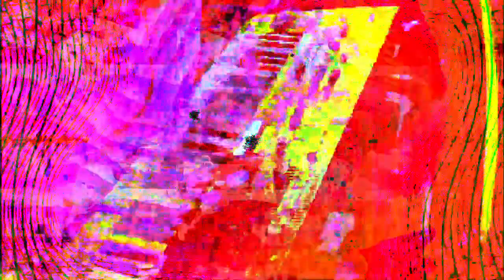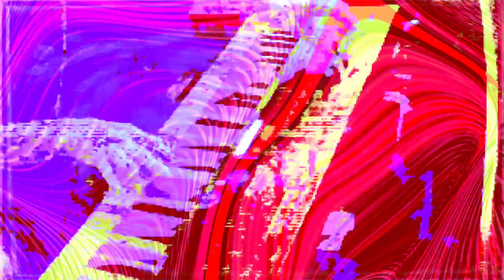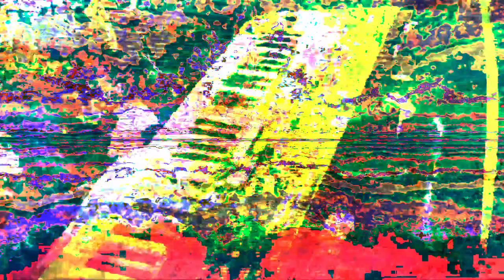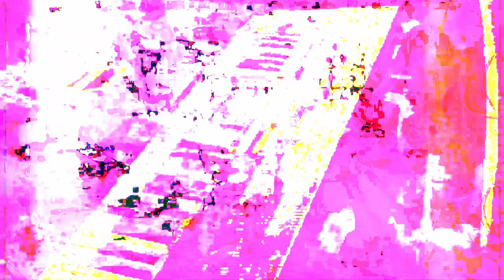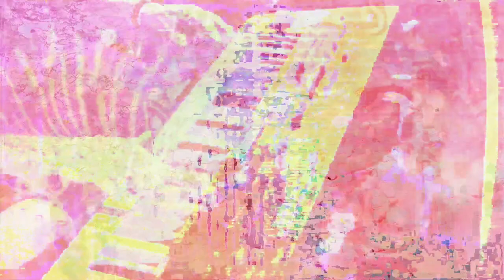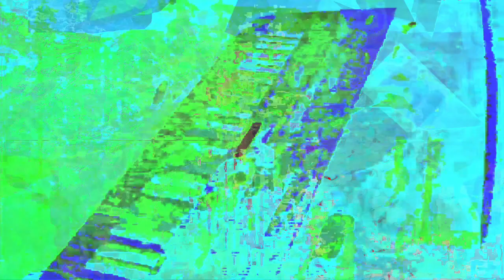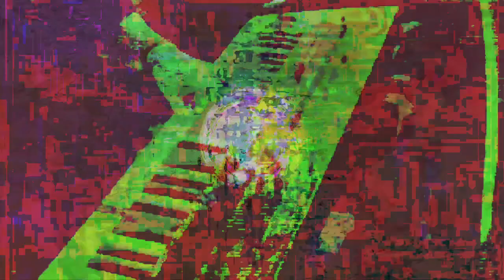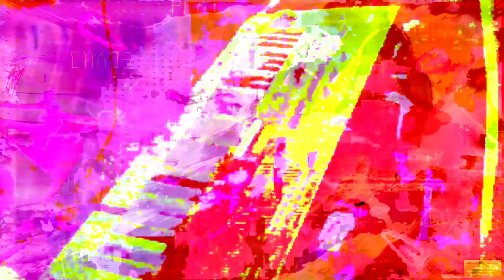Forms of sound made real from beyond all voids of nothingness - Structure without structure manifest